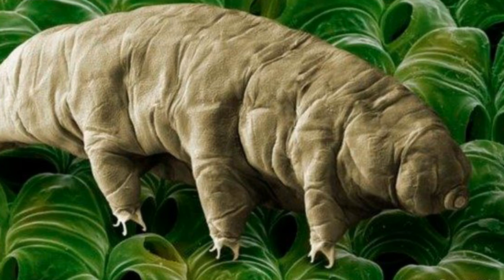ÖLDÜRÜLMESİ İMKANSIZ OLAN 10 HAYVAN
► faturetimeline.net
► humanknowledge.net

♦ Yasal Uyarı ♦

Videoların başka sitelerde yüklenmesi ve ticari amaçla kullanılması kesinlikle yasaktır. Paylaşılması durumunda telif hakların korunması kapsamında hakkınızda dava açılabileceğini unutmayınız. ÖLDÜRÜLMESİ İMKANSIZ OLAN 10 HAYVAN... Bu videoda öldürülmesi imkansız olan hayvanları derledik. Umarım beğenirsiniz. İyi seyirler. :))

► faturetimeline.net
► humanknowledge.net